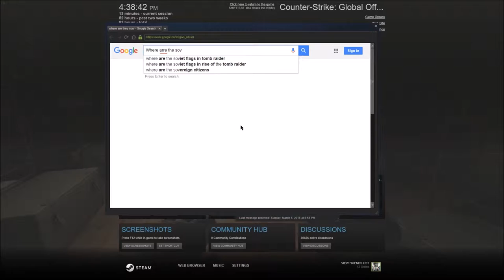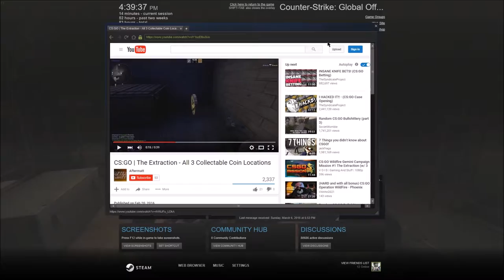Phoenix Base Fails | CS:GO Moments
Just me failing miserably at Phoenix Base